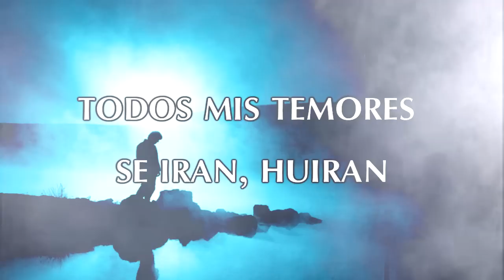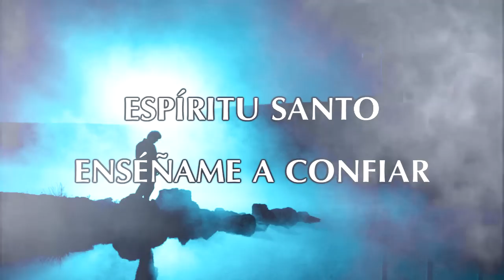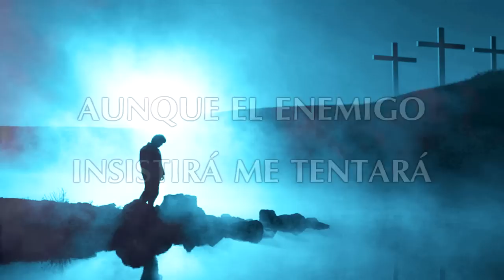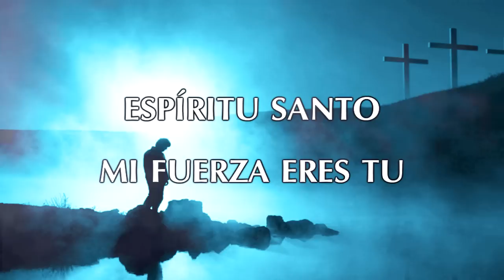ROBERT LEON : ESPÍRITU SANTO MI FUERZA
Solo el Espíritu Santo nos puede dar la fuerza para vencer nuestros temores, para dominar nuestros pecados, para transformar nuestra vida. A través de esta canción hacemos una plegaría para que Dios derrame su Santo Espíritu en nosotros y así alcanzar VIDA EN ABUNDANCIA!